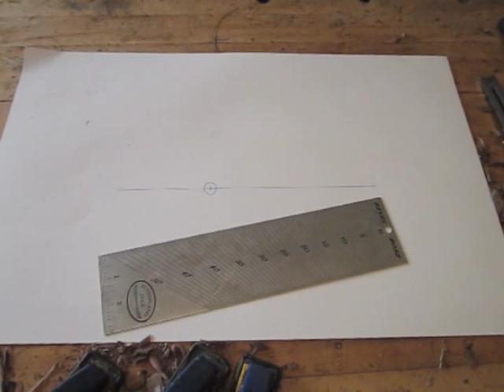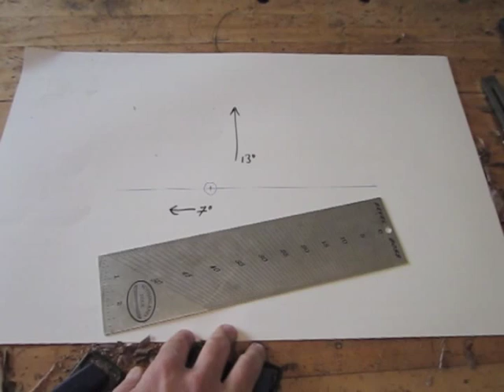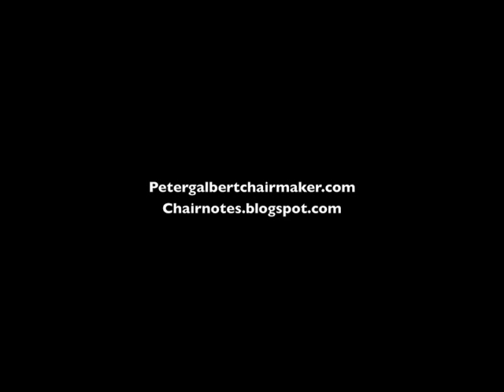Sightlines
Drilling Angles with sightlines and laying out the geometry